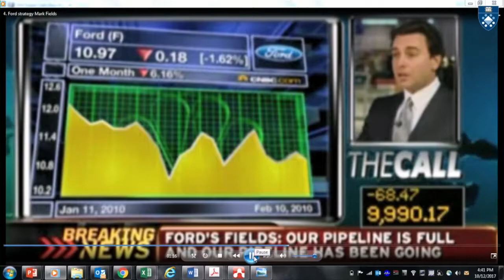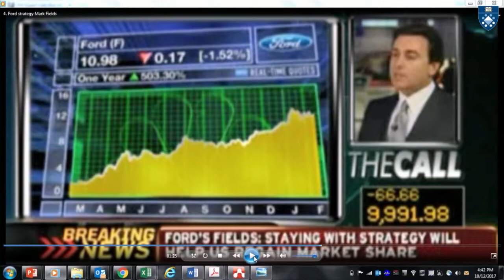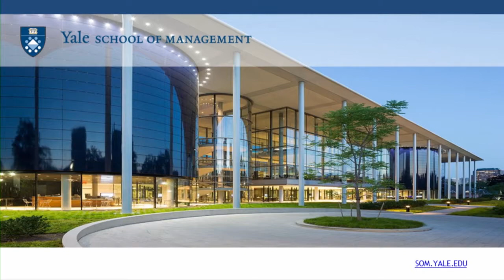Driving into the Future with No Road Maps: Smart Mobility and Smart Management, Mark Fields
Driving into the Future with No Road Maps: Smart Mobility and Smart Management, a Leaders Forum event with Mark Fields, Former CEO, Ford Motor Company. Mr. Fields will be joined in conversation by Jeff Sonnenfeld, Senior Associate Dean for Leadership Studies & Lester Crown Professor in the Practice of Management.